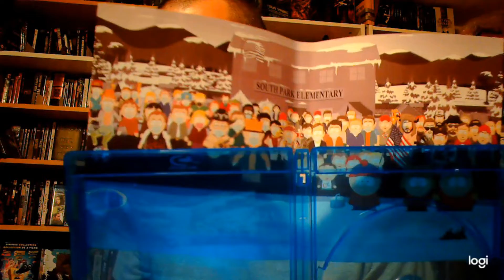Présentation (unboxing) du coffret South Park: The Complete Twenty-Fourth Season en Blu-ray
résentation (unboxing) du coffret South Park: The Complete Twenty-Fourth Season en format Blu-ray. Distribué par Paramount et disponible dès le 16 août 2022.

Merci à mon partenaire :

The Pandemic Special - Randy accepte son rôle dans l'épidémie de COVID-19 alors que la pandémie en cours présente des défis continus aux citoyens de South Park. Spécial vaccination de South ParQ - Les citoyens de South ParQ réclament le vaccin COVID-19. Un nouveau groupe militant hilarant essaie d'empêcher les garçons de faire vacciner leur professeur.